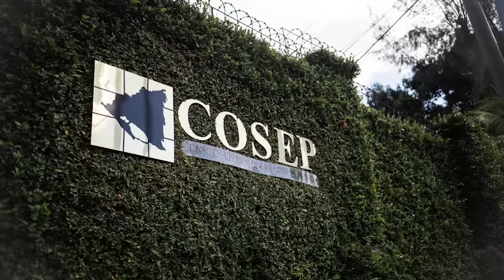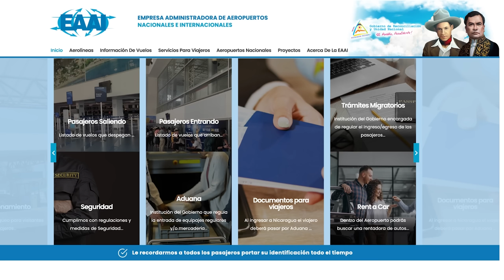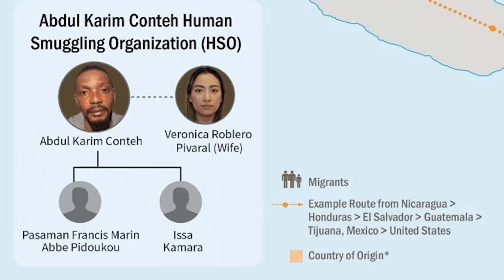Rosario Murillo encarcela a generales y policías en retiro de la vieja guardia sandinista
En las últimas semanas, la vicepresidenta Rosario Murillo ha ordenado una serie de arrestos contra policías y generales de Ejército en retiro de la vieja guardia sandinista, que ocuparon importantes cargos en la década de los ochenta y años posteriores.
El martes 16 de julio, un contingente de policías capturó al veterano sandinista, Jorge “El Cuervo" Guerrero, uno de los miembros del círculo íntimo de Daniel Ortega desde hace más de cuatro décadas, confirmaron a CONFIDENCIAL dos fuentes vinculadas al partido Frente Sandinista.
Guerrero, de 81 años, fue detenido para ser investigado por la comisión de actos de corrupción no autorizados por la cúpula gobernante, así como “tomas de tierras y actos delincuenciales”, que ejecutaba al frente de un grupo de unas diez personas que también han sido detenidas.
Jorge "El Cuervo" Guerrero pertenece al círculo de confianza y lealtad de Daniel Ortega desde que compartieron cárcel con otros presos del Frente Sandinista durante cinco años bajo la dictadura somocista.

En otras noticias destacadas de la semana:
- Cae en desgracia la Vicecanciller de la República, Arlette Marenco.
- El Mayor en retiro, Eddy González, permanece preso y herido en la cárcel Modelo.
- Departamento de Estado de Estados Unidos sugiere a inversionistas ser “extremadamente cautelosos” con Nicaragua.
- Libia  detiene al director comercial de Ghadames Air por transporte de migrantes a Nicaragua.